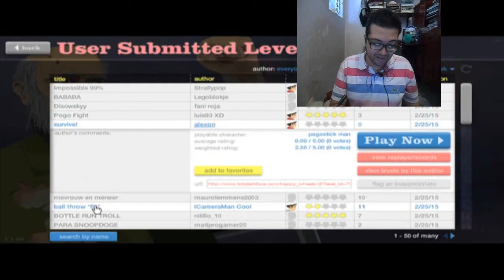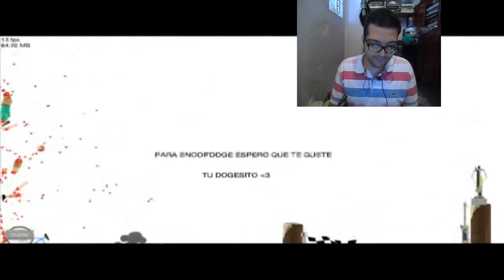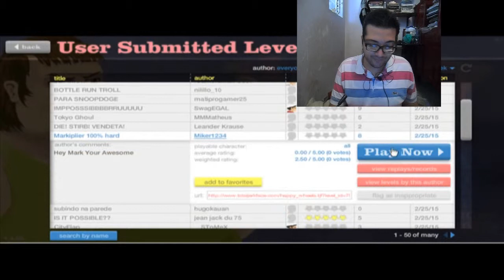El más grande perdedor más grande: Happy Wheels 7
En este partida de Happy Wheels no hay victoria alguna, esta es la trágica comedia de un Gamer tan malo que pierde la paciencia y se deja llevar por la frustración. ¡Feliz día Rhaiders!

¡Hoy se celebra el día del contador en Colombia!

Si quieres apoyarme, cada comentario, me gusta y compartir que haces con relación a este vídeo me ayuda mucho a seguir creciendo :)

Un vídeo nuevo todos los días en el siguiente horario:
UTC 11:00 PM
ESPAÑA - MADRID 12:00 AM
ESPAÑA - LAS PALMAS 11:00 PM
CHILE 9:00 PM
VENEZUELA 7:00 PM
MIAMI Y COLOMBIA 6:00 PM
MÉXICO 5:00 PM

Si has leído hasta aquí, déjame contarte un secreto: ¡quiero hacer del mundo un lugar mejor!